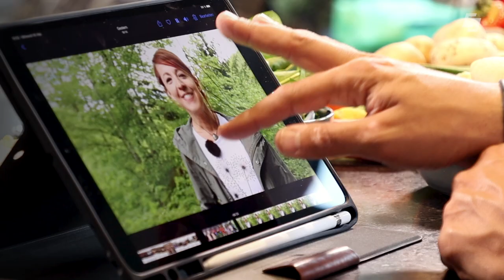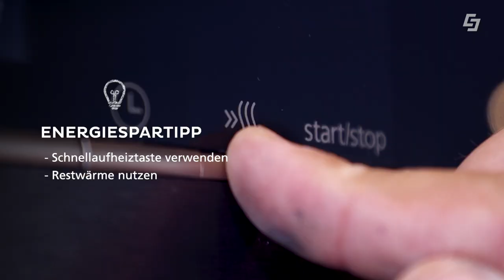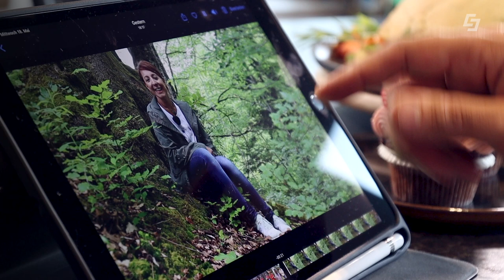Natürlich Gekocht - Bitterstoffe in der Küche und süßes aus der Backstube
In der fünften Ausgabe von Natürlich Gekocht dreht sich alles rund um Bitterstoffe. Wir erfahren warum Bitterstoffe so gesund für unseren Körper sind und wie man sie gekonnt in Gerichte einbaut.

Markus hat von Bettina zur Aufgabe bekommen, Löwenzahn, Gundelrebe, Schafgarbe und Beifuß als Bitterkräuter, sowie Chicorée als Bittersalat in seinen Rezepten zu verarbeiten. Als Ausgleich für die Bitterstoffe soll Markus süße Erdbeeren einbauen.

Für das Dessert holt sich Markus Unterstützung von Andrea Streitwieser von Cake Coutoure.